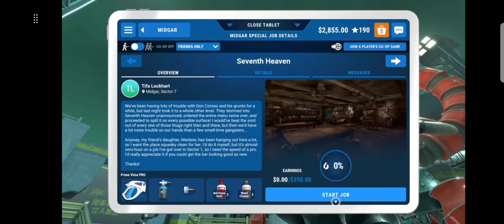Power Wash Simulator Midgar Final Fantasy #3 DLC Xbox series X Gameplay Single player odc.3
Gra ogrywana na konsoli Xbox series X